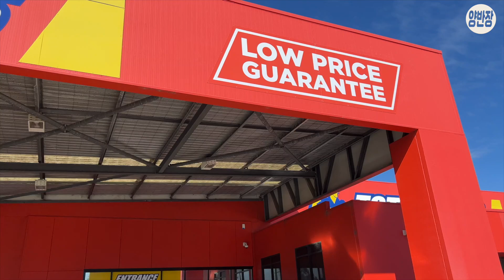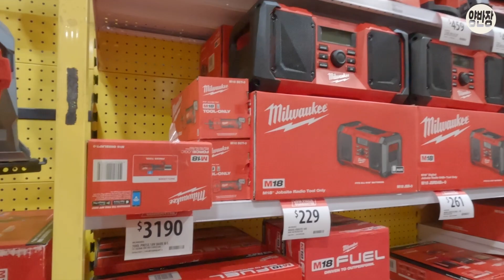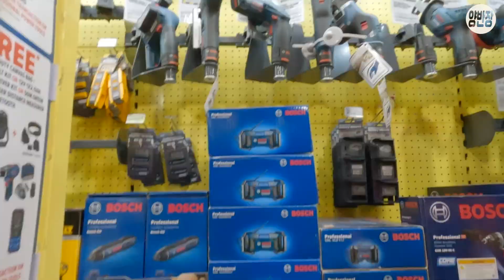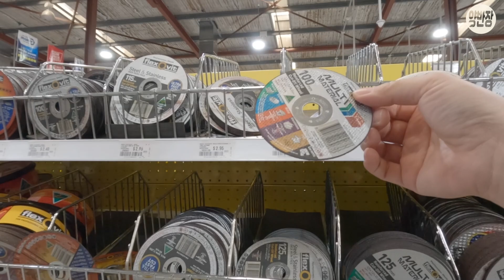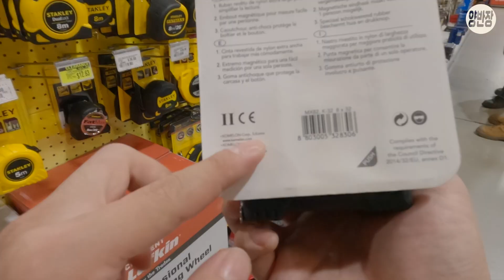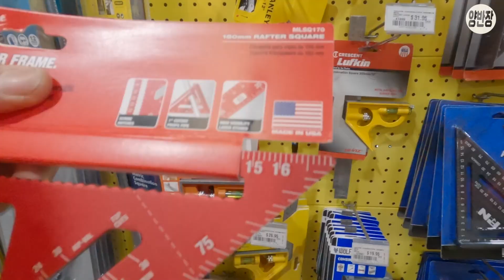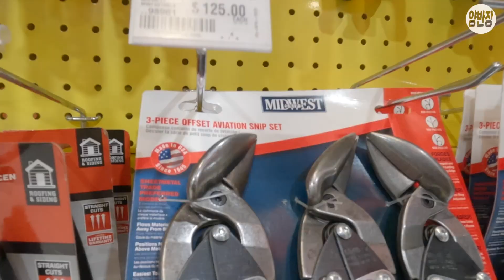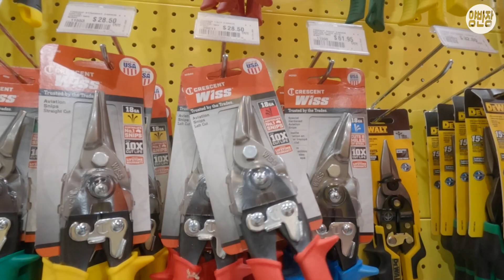호주 공구샵 구경하고 가실게요!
공구매장 "토탈툴스"에는 다양한 브랜드 공구, 장비들이 있습니다.

"양반장의 집에대한 이야기들"